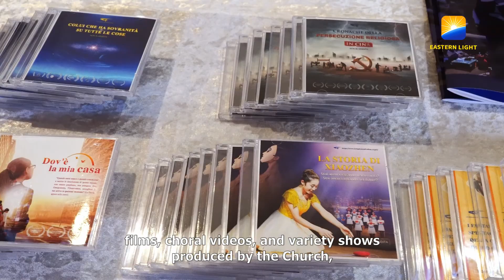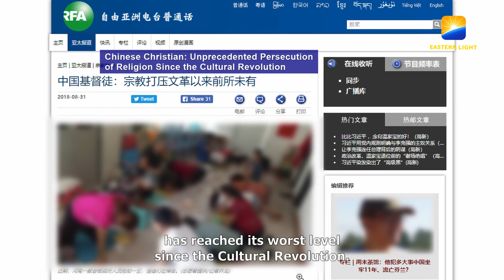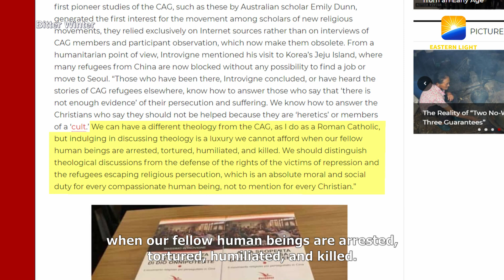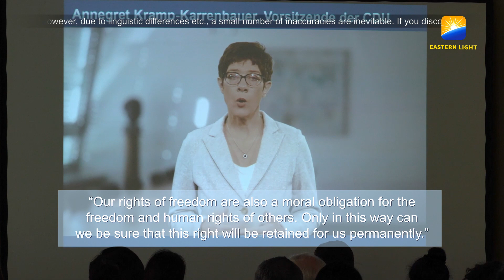Italian Festival of Religions: All Must Defend Religious Freedom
On April 5, 2019 Mondoreligioni, an Italian festival of religions now in its second edition, was held in Rome, drawing representatives of religious groups from a number of countries to have exchanges by displaying religious literature and artwork, creative performances, and so on. The festival’s organizers, Italy’s Deputy Minister of Foreign Affairs and the Vice-President of the European Parliament, attended the event to deliver speeches. Christians with The Church of Almighty God (CAG) were also invited to attend.